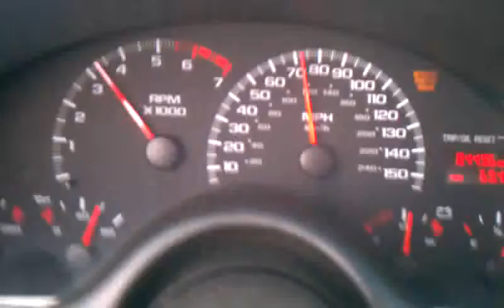2002 Camaro SS 4th gear pull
Visit my cardomain and rate me 5 stars.